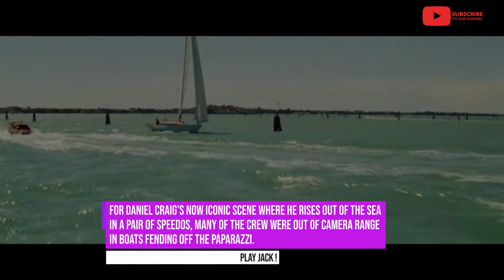James Bond: Casino Royale 15th Anniversary Interesting Facts (Play Jack!)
James Bond Casino Royale is one of the best Bond movies overall.
This year the flick has an anniversary it is 20 years old. We are going to show you some interesting facts.